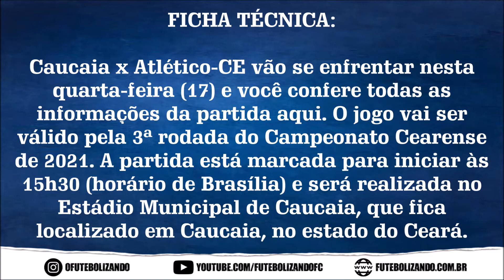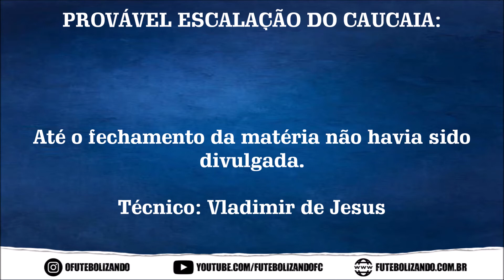COMO ASSISTIR CAUCAIA X ATLÉTICO-CE AO VIVO - CAMPEONATO CEARENSE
Caucaia x Atlético-CE vão se enfrentar nesta quarta-feira (17) e você confere todas as informações da partida aqui. O jogo vai ser válido pela 3ª rodada do Campeonato Cearense de 2021. A partida está marcada para iniciar às 15h30 (horário de Brasília) e será realizada no Estádio Municipal de Caucaia, que fica localizado em Caucaia, no estado do Ceará.